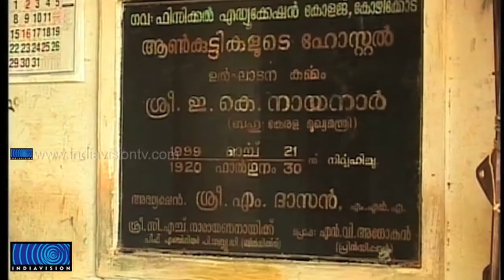Physical Education College at Negligence